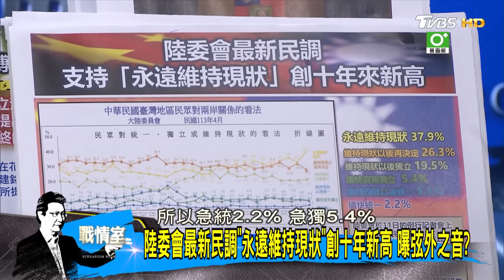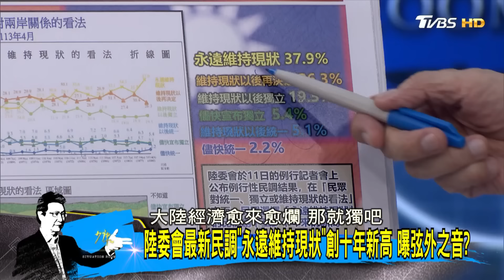陸委會:柔性語言包裝立場 習談兩岸同屬一國不領情? 少康戰情室 20240412